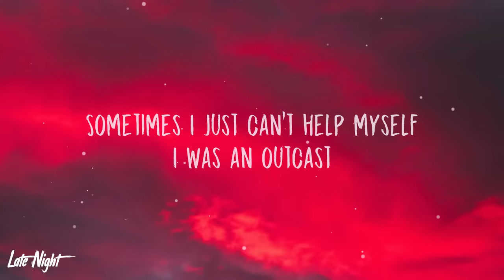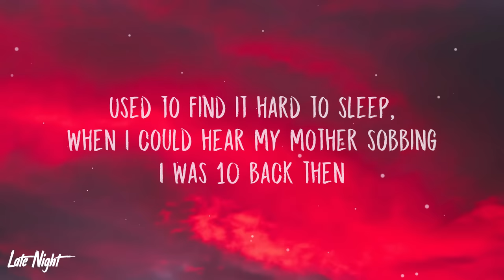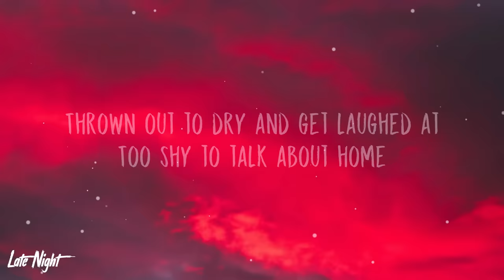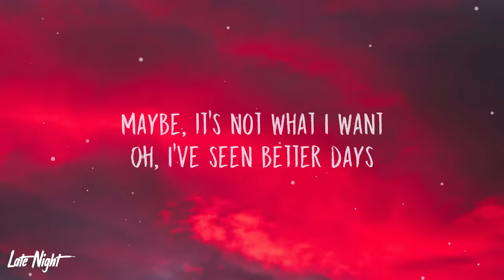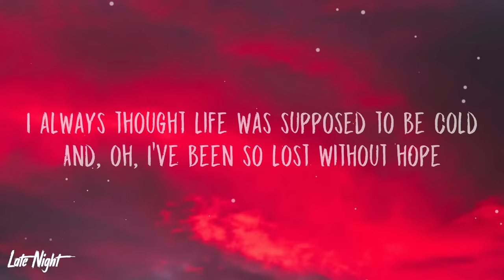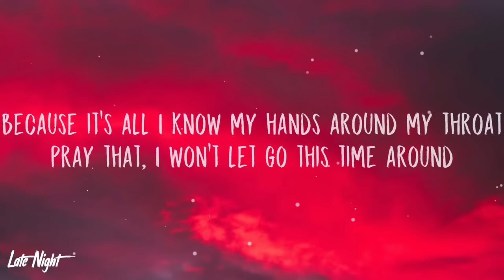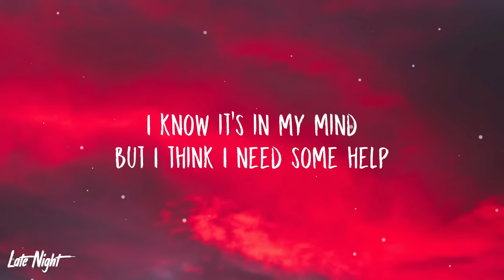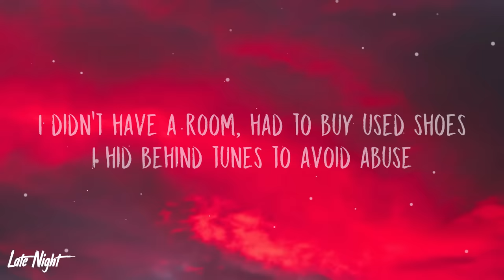BoyWithUke - Trauma (1 HOUR LOOP) Lyrics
boywithuke trauma 1 hour